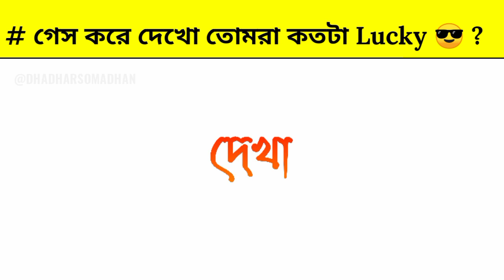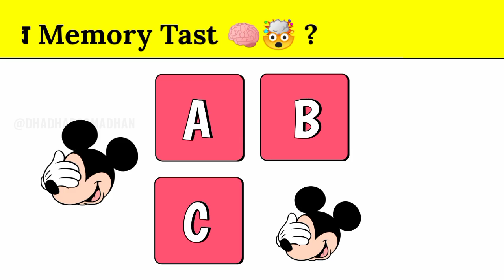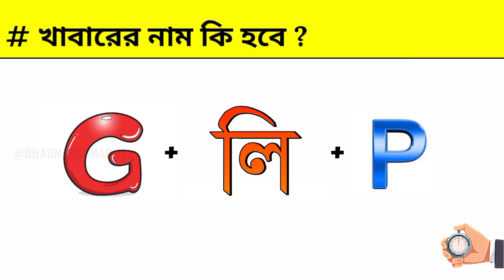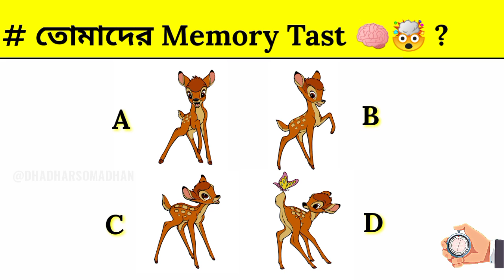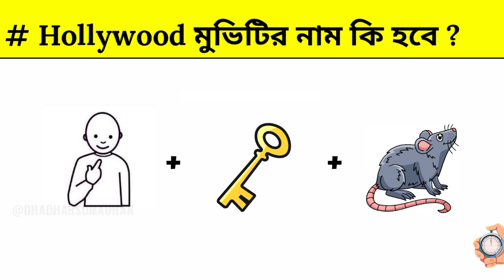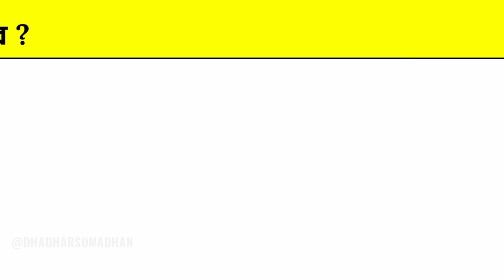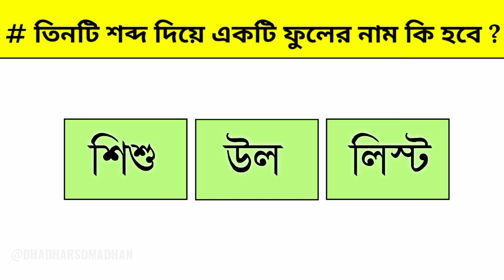এই তিনটি ছবিকে মিলিয়ে খাবারের নাম উচ্চারণ করো কি হবে 😋 | Brain Game 🧠🤯 | Quiz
Emoji Dhadha
Chobir Dhadha

Your Queries_
Guess the food name
Quiz
Quiz Contest
Dha dha dha dha
Memory tast game
Dhadha
Quiz Questions
Emoji Dhadha Questions And Answers
Dha Dha
Chobir Dhadha